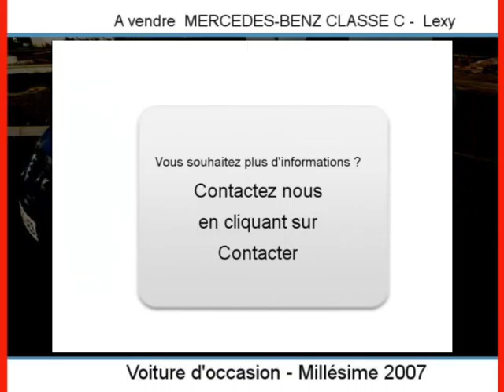Achat Vente une MERCEDES-BENZ CLASSE C Lexy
A vendre à  Lexy  Occasion automobile MERCEDES-BENZ CLASSE C de 108000 Km.
automobile occasion Autoenvideo : Achat Vente une MERCEDES-BENZ CLASSE C  Lexy  Meurthe-et-Moselle